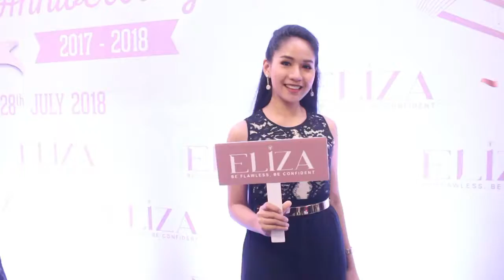Star Event Production - ELIZA Skin Republic 1Year Anniversary Reward Event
ELIZA Skin Republic 1Year Anniversary Reward Event @ Junction City
27/28. July. 2018

Video & Eidt by - Min Hein Ko